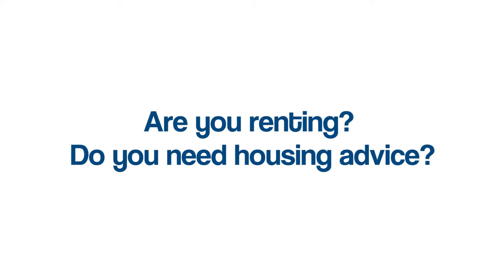[Welfare] Housing Information: Talk to the previous tenents!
During 2013's Housing Information Week, we asked Newcastle students what their top advice would be, when looking for accommodation.